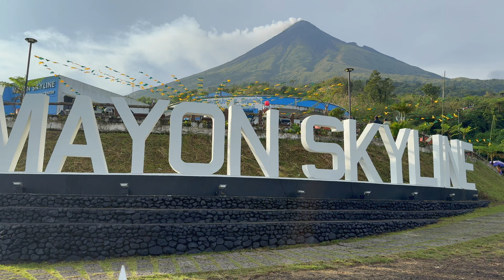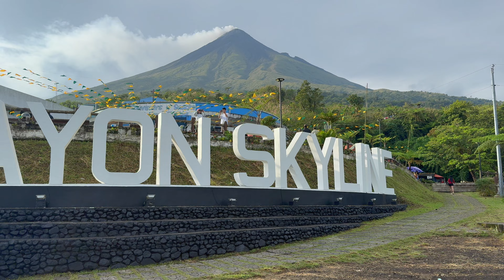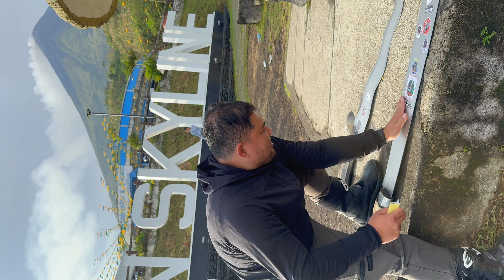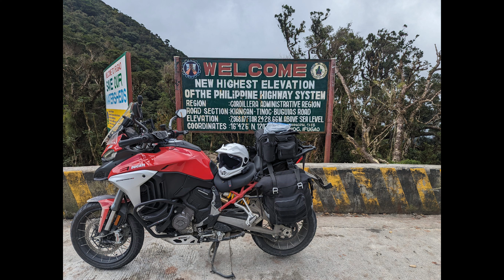Final Day Solo Philippine Loop Adventure